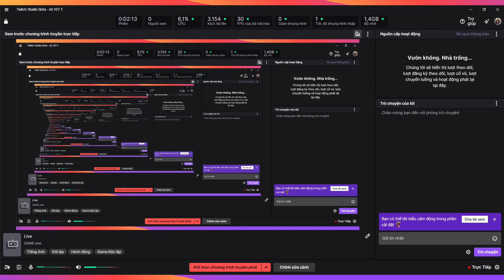1255709120 715168769 ac5660ee ed33 4119 8124 694be9f024b8